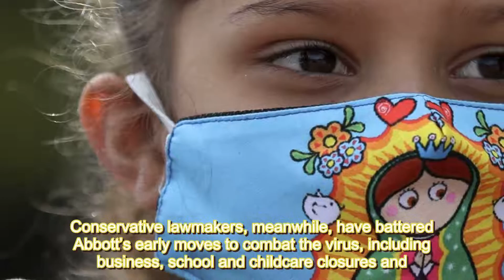Texas governor orders residents to wear face masks as coronavirus cases surge